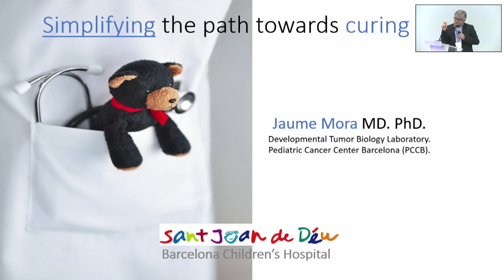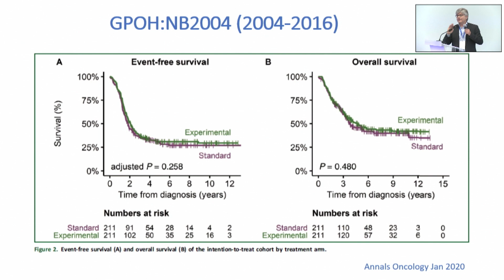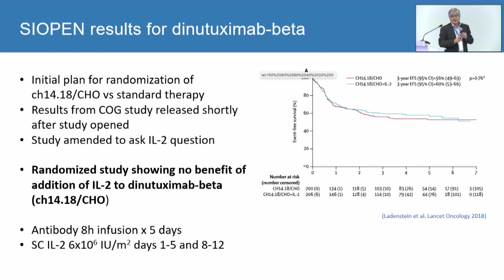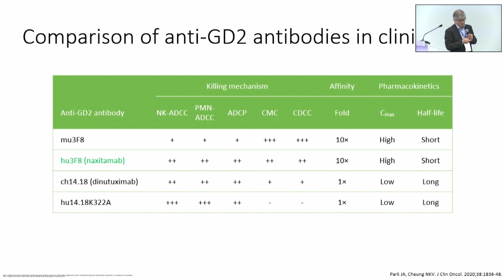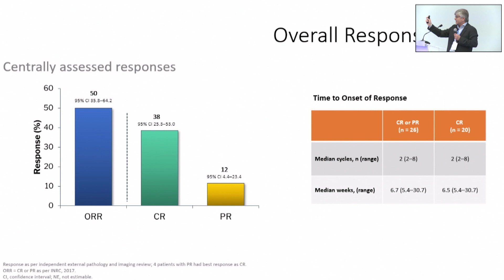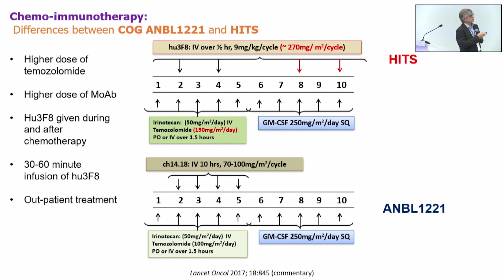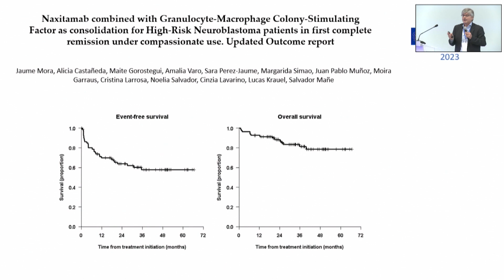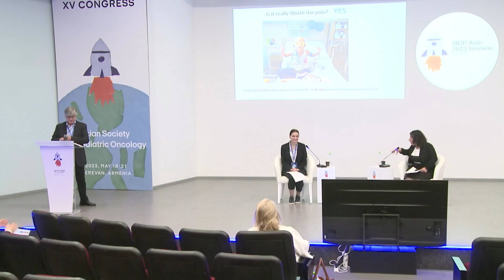"Immunotherapy in neuroblastomas"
👨‍⚕️ Jaume Mora, Spain
🚀SIOP Asia 2023 XV Congress
🎗️ Yerevan, Armenia
🔺May 18-21